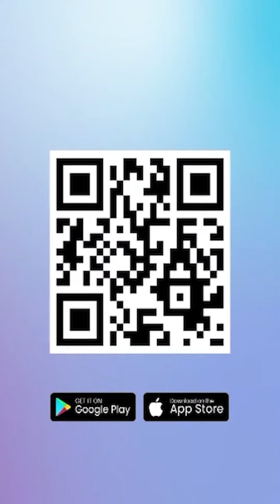Koalisi Prabowo Tambah Gendut: PSI Resmi Dukung, Kaesang Usung sang Kakak Cawapres Gibran Rakabuming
TRIBUN-VIDEO.COM - Partai Solidaritas Indonesia (PSI) resmi mendeklarasikan dukungannya untuk pasangan Prabowo Subianto dan Gibran Rakabuming Raka sebagai calon presiden dan wakil presiden di Pilpres 2024.

Dilansir TribunWow.com dari Tribunnews.com, deklarasi dukungan PSI untuk pasangan Prabowo dan Gibran Rakabuming Raka di gelar di Djakarta Theater, Jakarta Pusat, Selasa (24/10/2023).

Acara deklarasi dukungan PSI untuk Prabowo dan Gibran bertajuk konser Pilpres Santiuy 'OJO RUNGKAD'.

Dalam sambutannya, Ketua Umum PSI, Kaesang Pangarep secara tegas mendeklarasikan dukungan untuk Prabowo dan Gibran di Pilpres 2024.

"Kami PSI siap mendukung Bapak Prabowo Subianto dan Gibran Rakabuming Raka sebagai calon prasiden dan calon wakil presiden 2024," kata Ketua Umum PSI Kaesang Pangarep di Djakarta Theater, Selasa (24/10/2023).

Menurut Kaesang, pasangan Prabowo dan Gibran sangat mewakili PSI.

Dukungan PSI juga menggambarkan bentuk dukungan adik untuk sang kakak yakni antara Kaesang Pangarep dan Gibran Rakabuming Raka.

Keduanya merupakan putra dari Presiden Indonesia, Joko Widodo.

Selain itu, masuknya PSI ke dalam Koalisi Indonesia Maju (KIM) membuat koalisi besutan Prabowo itu semakin bertambah gendut.

Total, ada 9 partai pengusung pasangan Prabowo dan Gibran di Pilpres 2024.

Terdiri dari empat partai parlemen yakni PAN, Demokrat, Gerindra dan Golkar.

Sedangkan lima lainnya yakni koalisi non parlemen, Gelora, PSI, PBB, Prima, dan Garuda.

Di lain sisi, sebelumnya, Gibran Rakabuming Raka resmi diumumkan sebagai calon wakil presiden (cawapres) pendamping Prabowo Subianto di Pilpres 2024.

Keputusan itu berdasarkan hasil rembug bersama seluruh ketua umum di Koalisi Indonesia Maju (KIM) yang pada akhirnya disampaikan langsung oleh Prabowo Subianti di kediamannya, Jalan Kertanegara, Kebayoran Baru, Jakarta Selatan, Minggu (22/10/2023).

"Baru saja Koalisi Indonesia Maju yang terdiri dari 8 partai politik, yaitu Partai Golkar, Partai Amanat Nasional (PAN), Partai Demokrat, Partai Gerindra, Partai Gelora, Partai Bulan Bintang, Partai Garda Republik, Partai Prima, yang dihadiri lengkap oleh Ketum masing-masing dan sekjen masing-masing, kita sudah berembuk secara final, secara konsensus seluruhnya sepakat mengusung Prabowo Subianto sebagai calon presiden Koalisi Indonesia Maju untuk 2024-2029 dan saudara Gibran Rakabumingraka sebagai calon wakil presiden dari Koalisi Indonesia Maju," ucap Prabowo di kediamannya, Jalan Kertanegara, Kebayoran Baru, Jakarta Selatan, Minggu (22/10/2023).

Dalam kesempatan itu, Prabowo tak menampik jika pengumuman bakal cawapres pendampingnya menjadi sesuatu yang paling dinantikan oleh masyarakat.

"Saya kira itu pengumuman yang sudah ditunggu-tunggu. Ini sekaligus adalah deklarasi yang kita sampaikan ke masyarakat umum," kata Prabowo.

Lebih lanjut, Prabowo juga menuturkan dirinya dan Gibran akan segera mendaftarkan diri sebagai pasangan bakal capres dan cawapres ke Komisi Pemilihan Umum (KPU), Rabu (25/10/2023).

"Dan pada tanggal 25, hari Rabu, kita akan daftar di KPU," ungkap Prabowo.

VP: Khistian Tauqid Ramadhaniswara